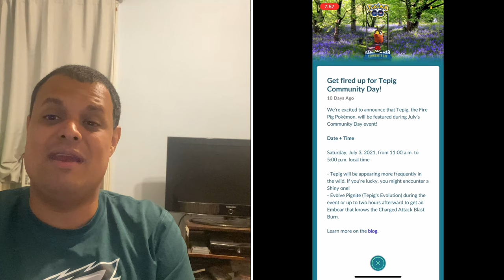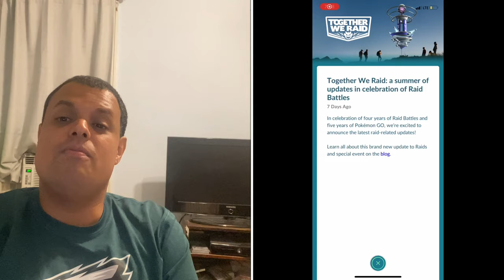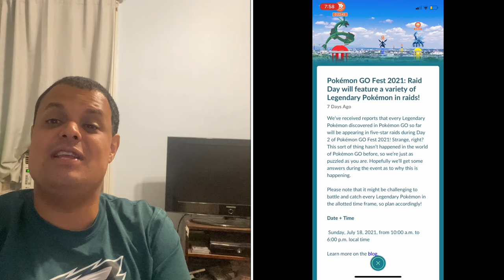Pokémon Go News Episode 198 (Tepig Community Day, Go Fest in person events, & more)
In this video I talk about Tepig Community Day, Go Fest, & so much more. There is one moments I had to redub a part that I messed up when I said 15th anniversary when I clearly meant to say 25th anniversary I do apologize for that goof.

My Mersona